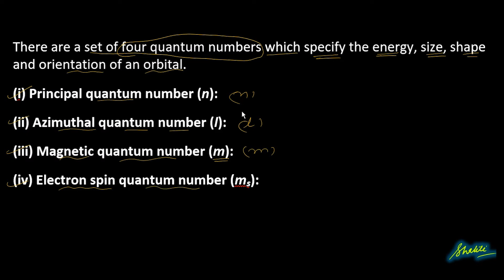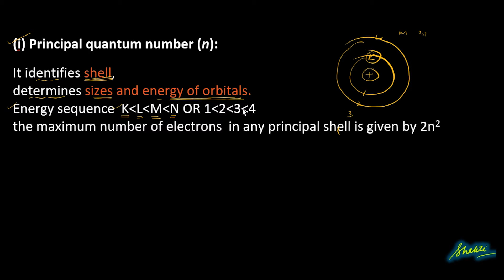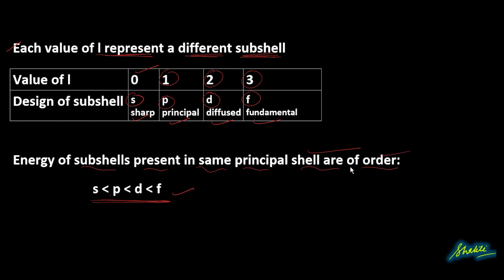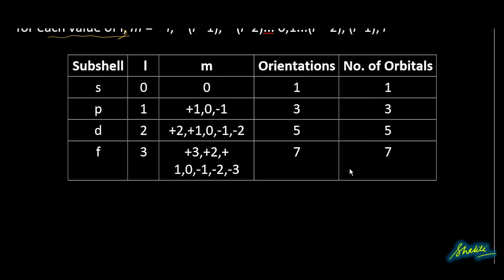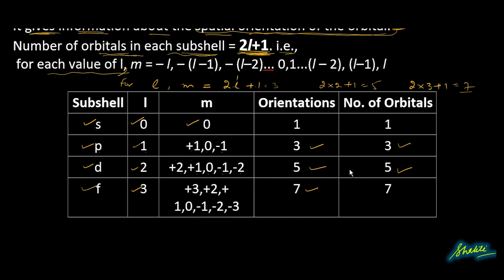Quantum Numbers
Class 11th Chemistry Chapter 02 Atomic Structure Topic Quantum Numbers Explained